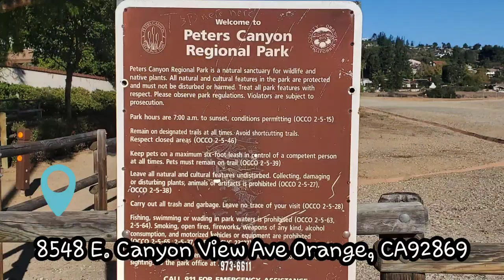피터스 캐년 하이킹 (Peter's Canyon Hiking)